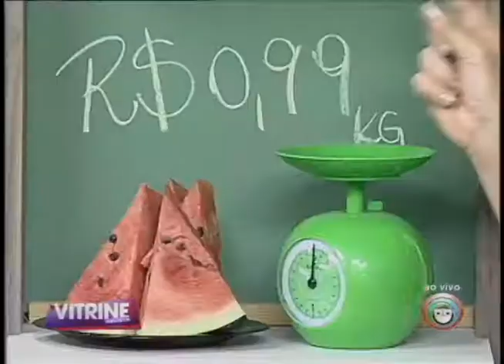90% da melancia contém agua e ajuda a combater o câncer (13/01)